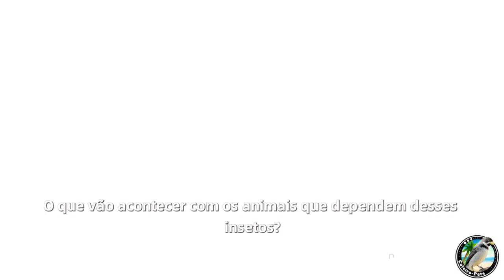ESSA é a Importância Da criação de pássaros nativos silvestres em ambientes domésticos